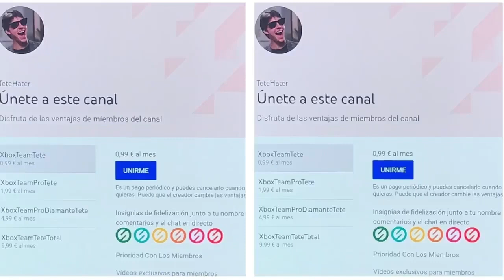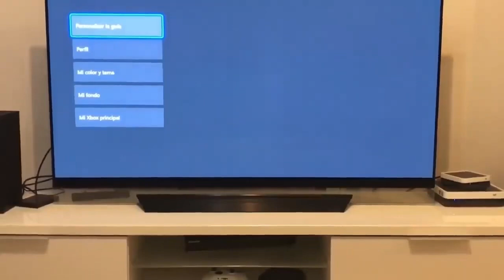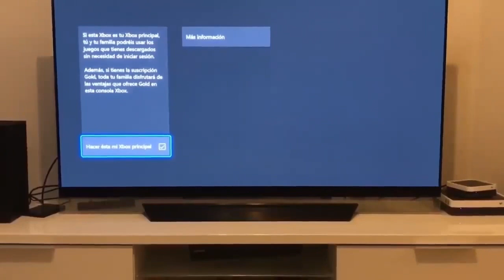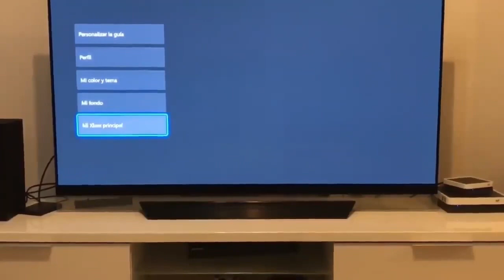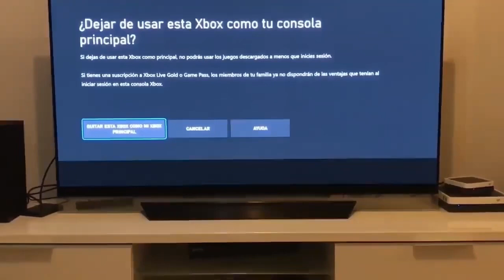¡¡¡XBOX GAME PASS ULTIMATE GRATIS PARA SIEMPRE!!!